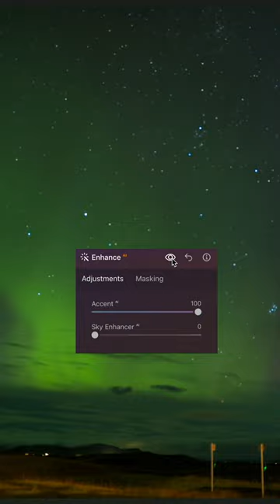how to make photo brighter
Discover the 30-second guide on how to make photos brighter with Luminar Neo! 🖼️✨

Watch as we reveal step-by-step how to make photos brighter with Luminar Neo like a pro, giving your images a whole new dimension. Say goodbye to complicated editing processes and hello to stunning results with just a few clicks.

Luminar Neo: Professional photo editing. Accessible to everyone. Luminar's award-winning interface is designed to be convenient for people with different proficiency levels. Complicated multistep tasks are automated with intuitive AI-powered controls.

Your discount as a part of our YouTube community up to -33%